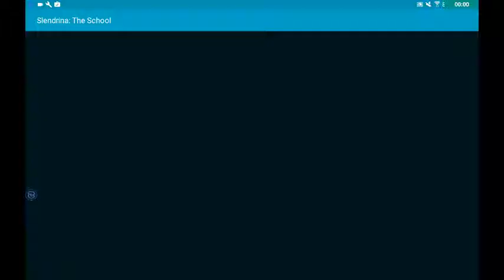JUMPSCARES! - slendrina : the school